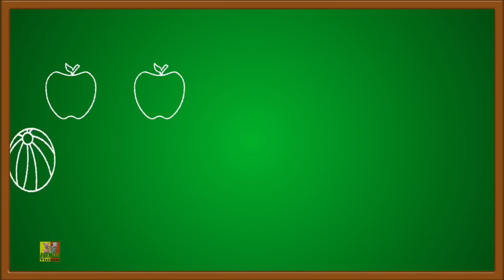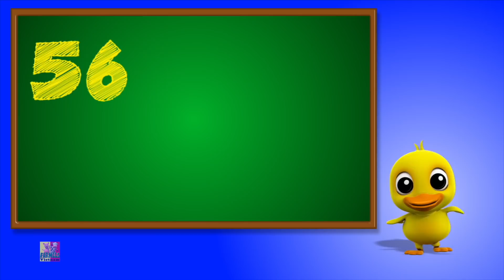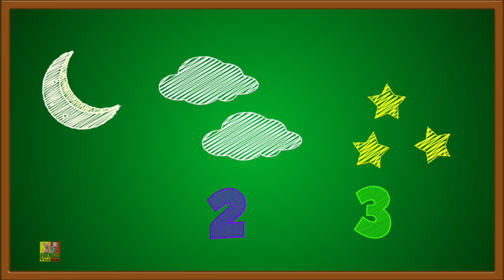đến chợ đến chợ | Video mầm non | Farmees Vietnam | Nhạc thiếu nhi | Vần điệu trẻ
Xin chào các em, Farmees mang đến cho bạn bài hát thiếu nhi mới và vần mẫu giáo đến chợ đến chợ với phim hoạt hình hay nhất và âm nhạc bằng tiếng việt hát theo.
xem bộ sưu tập video giáo dục và mầm non của chúng tôi cho trẻ em và trẻ mới biết đi để tìm hiểu và thưởng thức video.